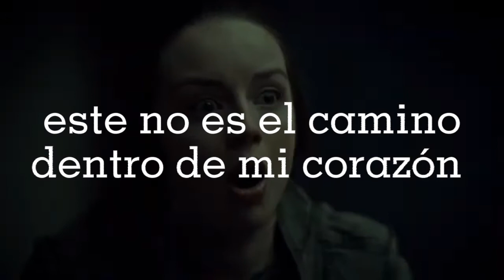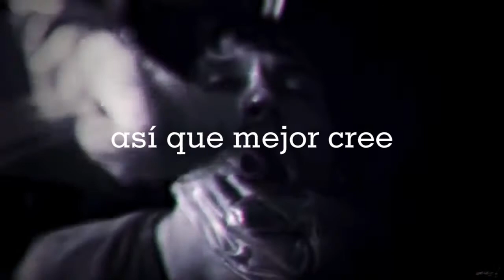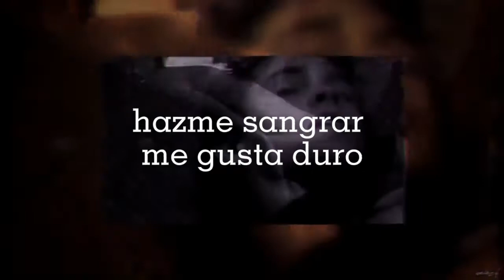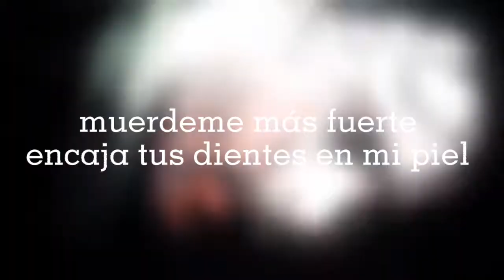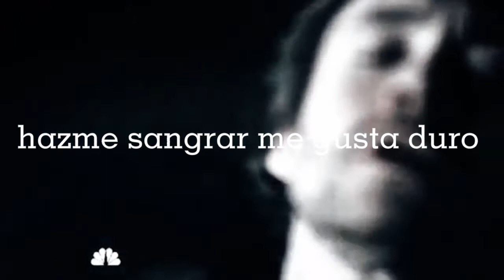Simon Curtis// Flesh// sub español (Hannigram)♡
Espero y les guste este vídeo, es tan Hannigram la canción, No pude evitar hacer una traducción así.

Traducciones Blue Moondust